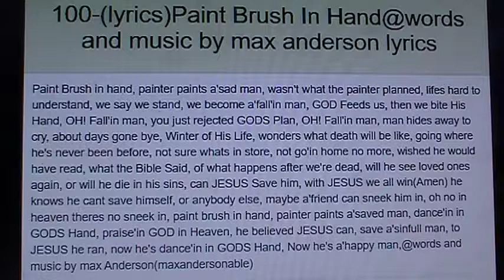100-(lyrics)Paint Brush In Hand@words and music by max anderson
100-(lyrics)Paint Brush In Hand@words and music by max anderson (maxandersonable-search)